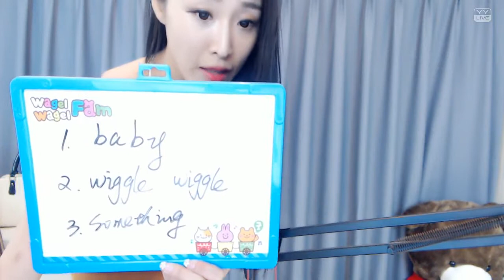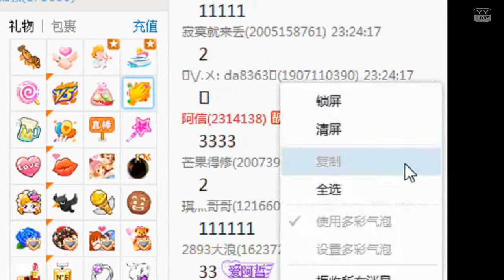YY LIVE 燃舞蹈 小珍珠 -《燃舞蹈》（Artists Singing・Dancing・Instrument Playing・Talent Shows).mp4